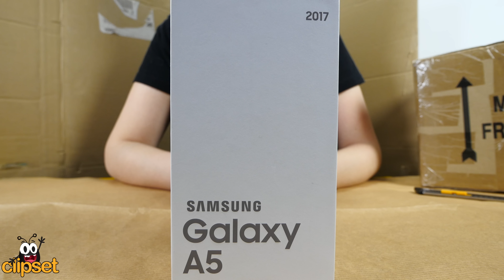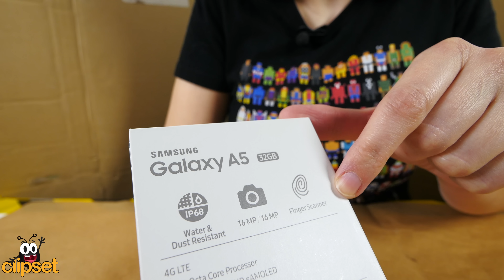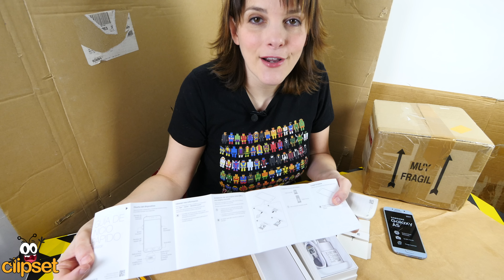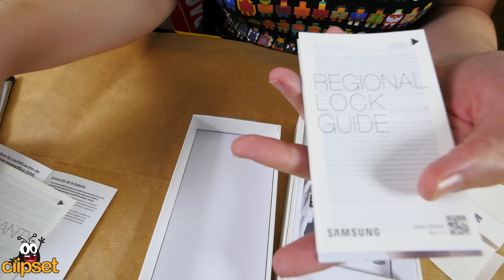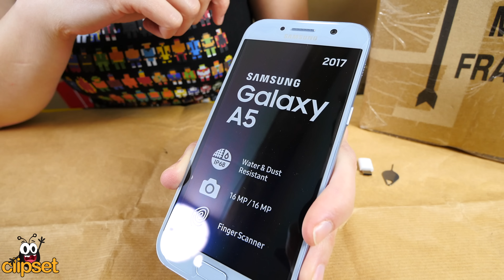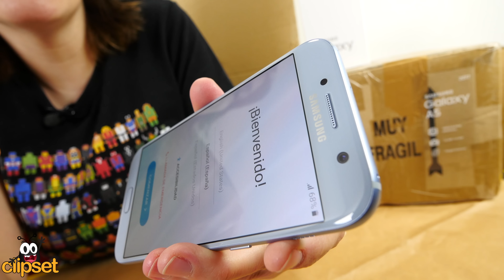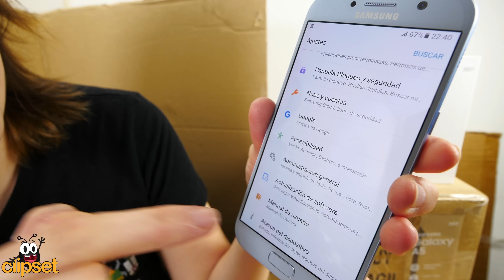Samsung Galaxy A5 2017 unboxing | 4K UHD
Ya está aquí la 3º generación de la gama media de Samsung, los Galaxy A con prestaciones heredadas de sus hermanos mayores entre las que destacan la cámara y la resistencia al agua. vamos a por ellos.